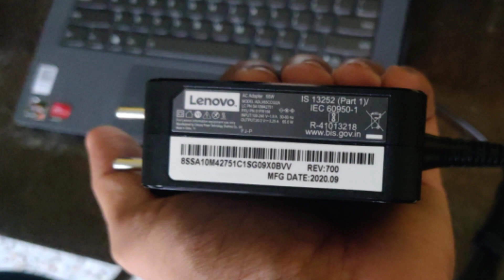lenovo ideapad slim 5 ryzen 7 5700u | lenovo ideapad slim 5 amd ryzen 7 5700u 14 review